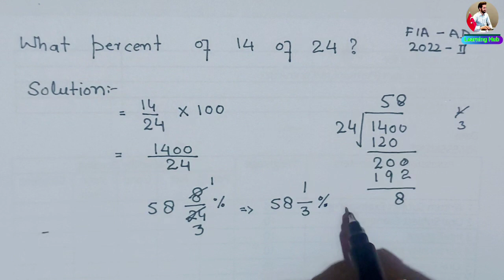FPSC Maths Questions | Percentage Questions FIA Test MCQs Maths Questions for competative tests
Welcome to My You Tube Channel Learninghub8171
In this video You Will learn about the Mathematics
The Basic arithmetic MCQs from Past Papers of FPSC

Fpsc Past papers Mathematics
Fpsc Maths Mcqs
FIA Assistant Director Past paper questions
Fpsc,  Past papers maths